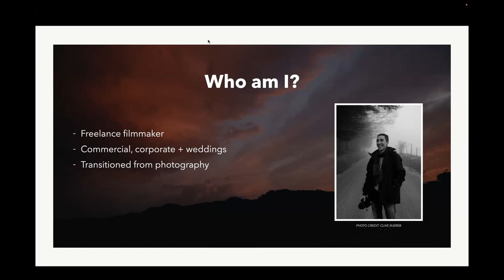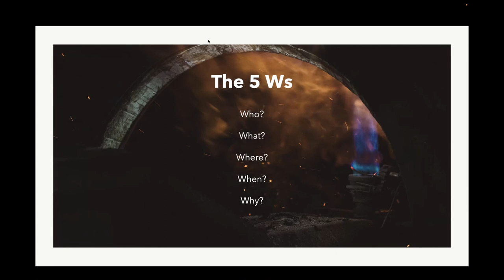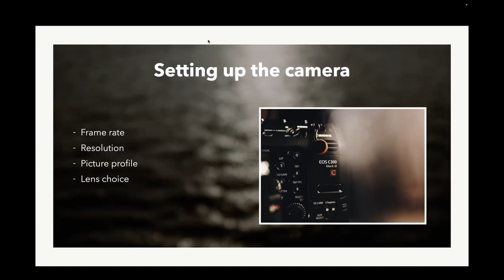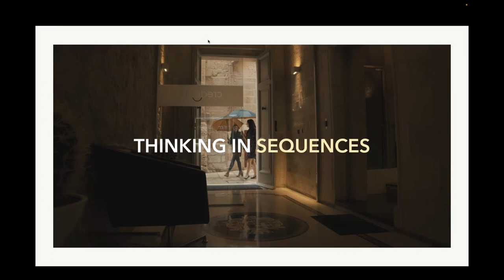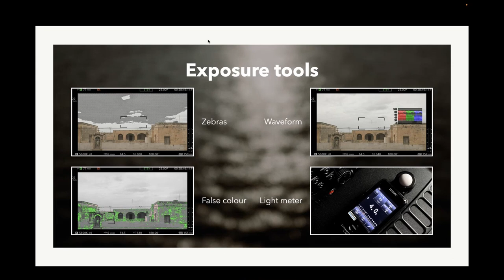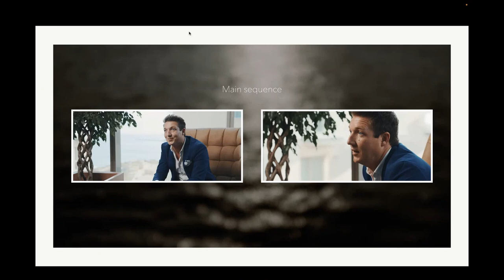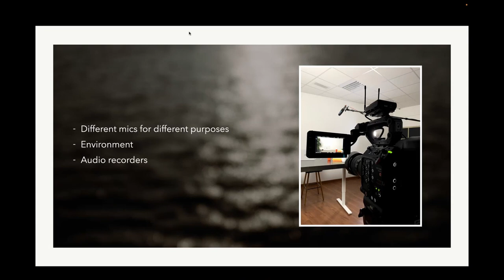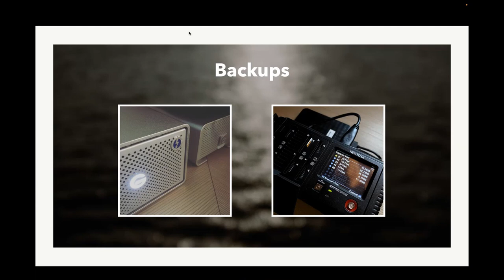Transitioning from Stills to Video by Malcolm Debono